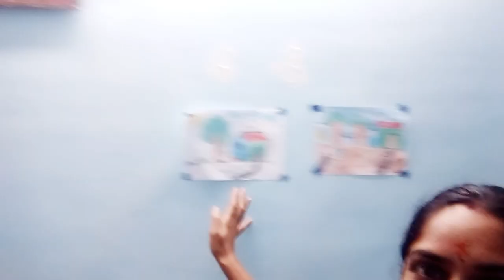Indian housewife clothes cleaning desi style /मेरी ये गलती ने सारे कपड़े खराब कर दिया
Indian housewife clothes cleaning dasi style,
clothes cleaning,
how to clean clothes by hand,
my evening to night routine,